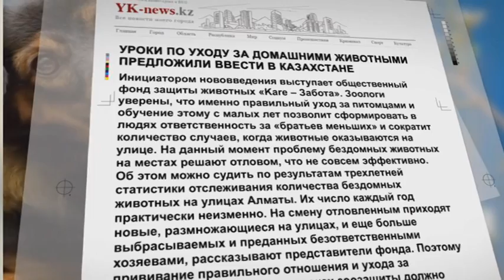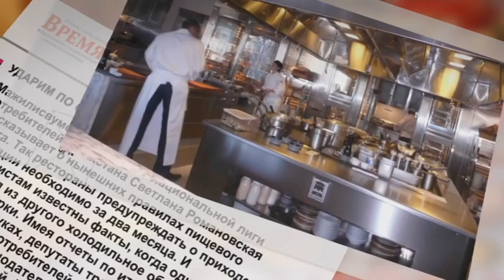Обзор прессы. Выпуск от 11.04.15